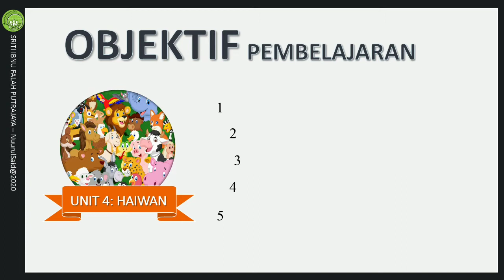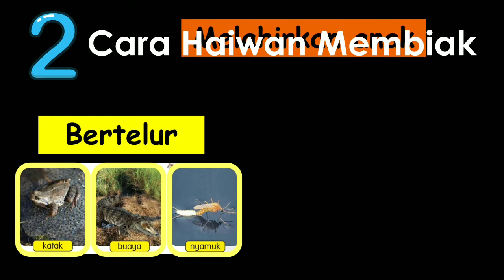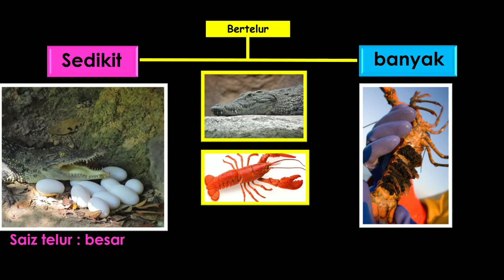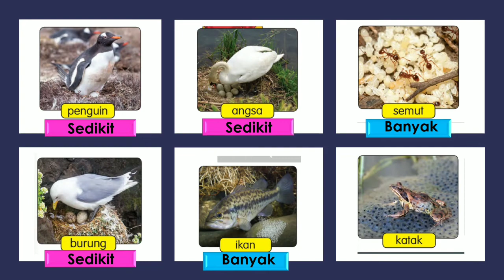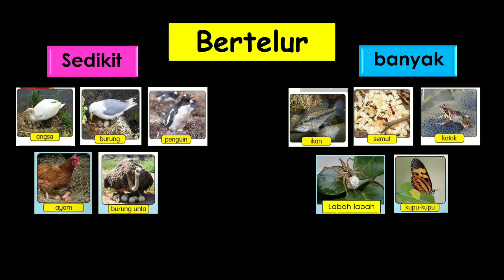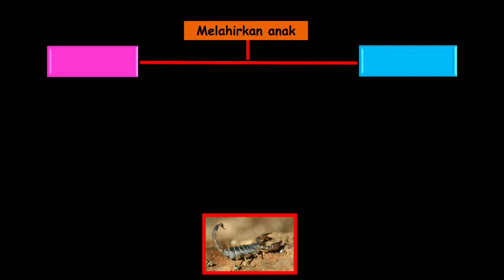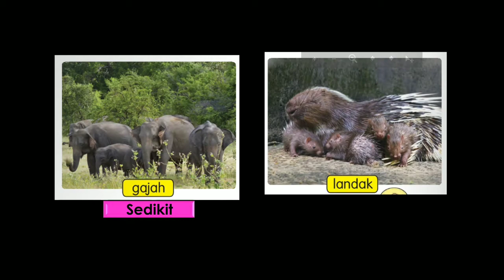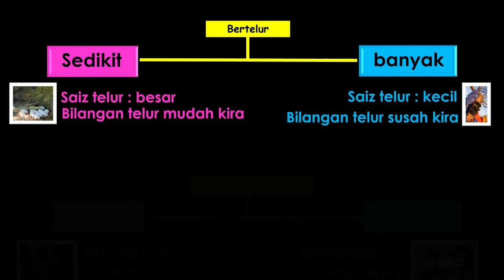Unit 4 - Membiak Sedikit atau Banyak (Sains Tahun 2)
Unit 4.3 - Induk & Kitar Hidup Haiwan
Unit 4.4 - Buku Aktiviti Unit 4 Haiwan (Sains Tahun 2)